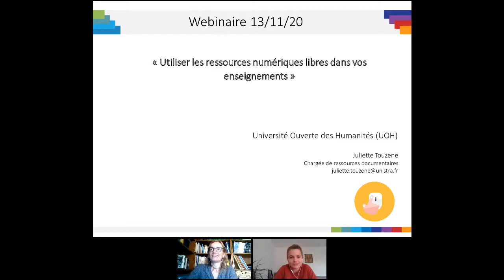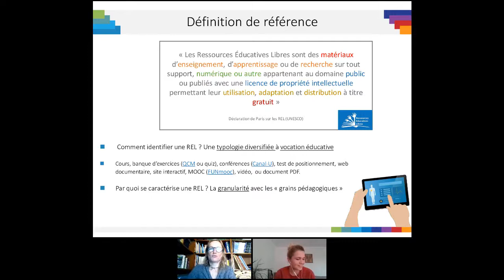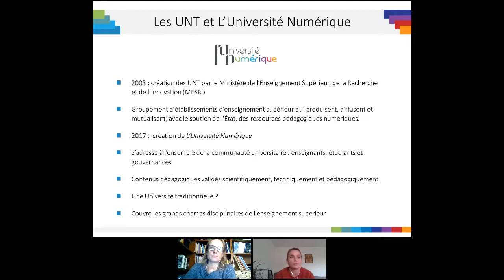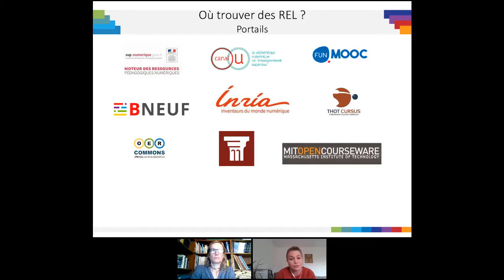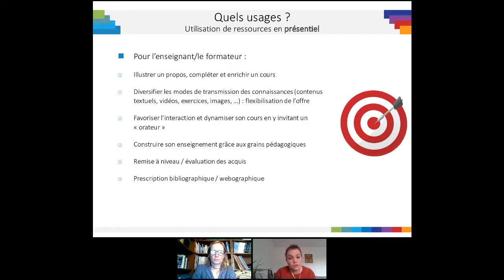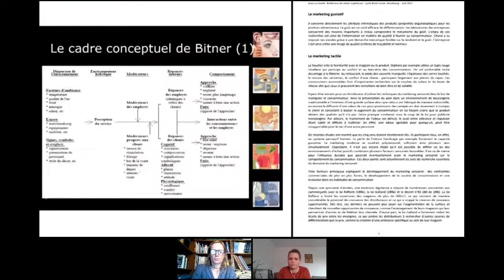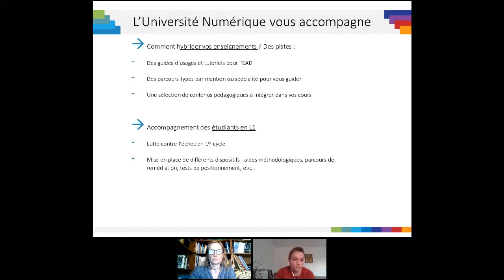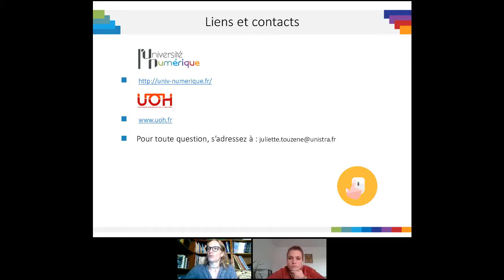Scenari d’usage des ressources éducatives libres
🧠 Le partage de scenarios d’usages fait partie de la démarche d’éducation ouverte (OpenCourseWare). Les intervenant-e-s donneront des exemples concrets d'appropriation des REL et expliqueront les bénéfices de l'utilisation des REL pour l'amélioration de la pédagogie.

AVEC :
• Carole SCHORLE-STEFAN , Secrétaire générale de l’Université Ouverte des Humanités
• Juliette TOUZENE, Documentaliste de l'Université Ouverte des Humanités